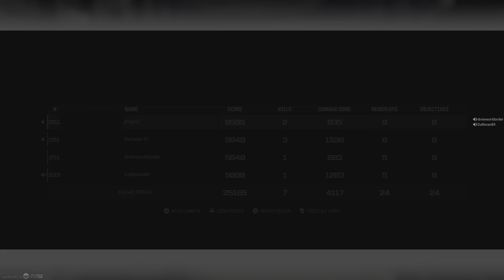Call of Duty_20240203233719